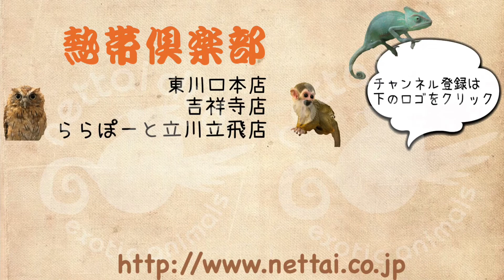東京 アメリカチョウゲンボウ 男の子 熱帯倶楽部